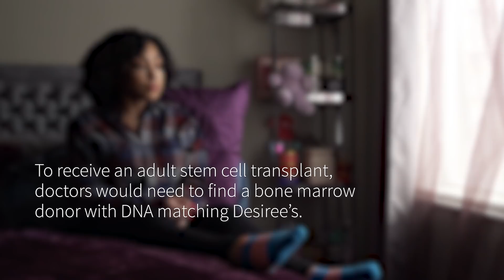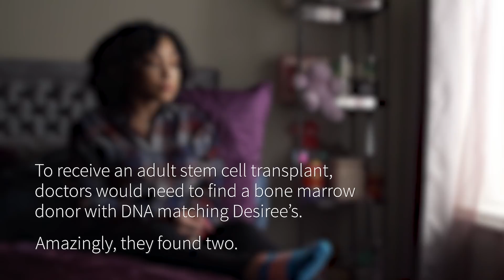Adult Stem Cells Free Desiree from a Life of Pain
Desiree Ramirez can't  remember a life without pain. She was diagnosed with Sickle Cell disease when she was a little girl. But after more than 20 years of excruciating pain and emergency trips to the hospital, she learned that an adult stem cell transplant could give her a new life. Everything started to change when she met Dr. Sunil Abhyankar at the University of Kansas Cancer Center.